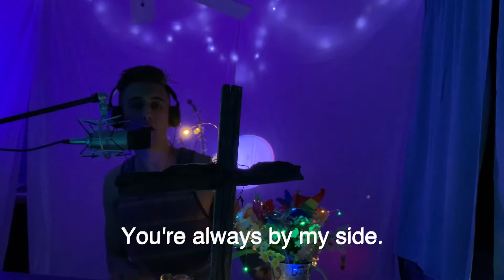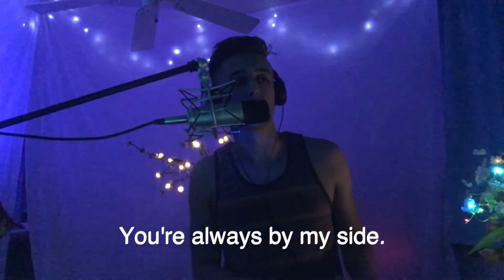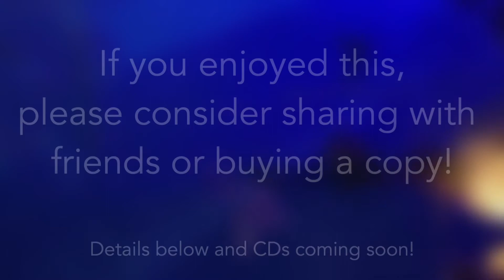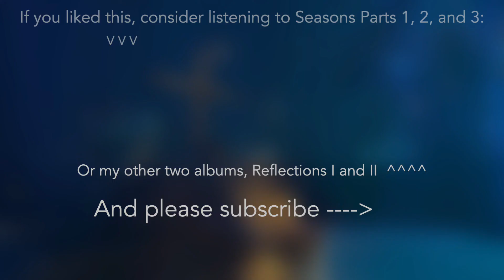Till All My Fears Are Gone - Summer from "Seasons" - Dale Gray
Hope you enjoyed it. If you liked it, please do me a huge favor and send it to a few people who you think would like it.

You can find Summer from Seasons on all stores along with Fall, Winter, and Spring - but not on iTunes and Apple Music for Winter (basically because I've already released the first two tracks and they didn't like that I'm re-releasing them in this album! Sorry if that excludes you but it's here on YouTube and, long story short, they will be available on Apple stores in late September!)

I started planning this album in late September 2020 because I felt like I needed a project to work on. This album is the fourth part (of four) of a bigger album collection I’m working on called ‘Seasons’ (the four parts being ‘Fall’, ‘Winter’, ‘Spring‘, and ‘Summer’). This fourth part of the album, Spring, has four tracks: Go Against the Flow, Blue Skies: A Canvas for God's Grace, Till All My Fears Are Gone, and Fireflies. The first and third are songs with lyrics (some of my favorites I’ve written) and the second and fourth are improvisations. Can’t wait for you to hear them, and individual descriptions of each song are below.

Till All My Fears Are Gone

I wrote this song back last summer (2020) at a time I was feeling quite unconfident! Since then, I've gotten a bit better, but still wanted to include it! It speaks of confiding in God if you feel insecure.

Musically, I found myself repeating some themes and doing some imitation mostly between the bridge melody and the intro/interlude. I'm very happy to say that I wrote the bridge of this song on my 20th birthday! "Won't you stay with me, and carry me, till all my fears are gone." Again, I've learned a ton about mixing, recording, and programming and think this album is the most well recorded album I've done. Enjoy!